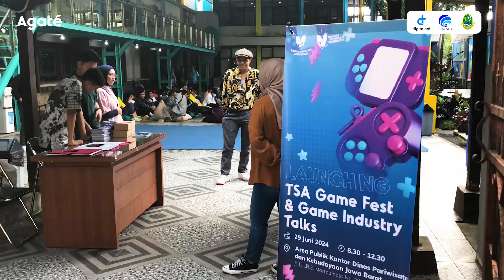Event Highlights: TSA Game Fest Launching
TSA Game Fest—a collaboration between Agate Academy, the Ministry of Communication and Informatics' DTS TSA, and the West Java Tourism and Culture Department, was officially launched last week.

Capture the event’s excitement and register yourself before 10th of July: s.agate.id/tsagfx